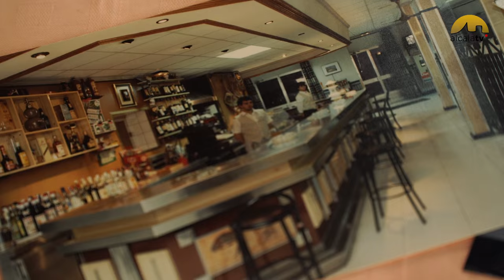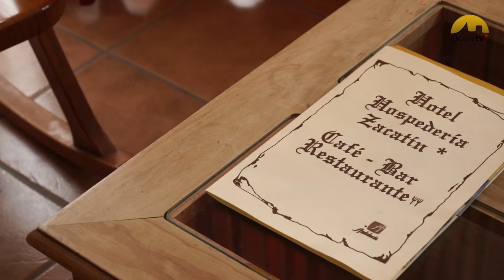ESTAMOS AQUI • HOSPEDERIA ZACATIN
Programa dedicado a Hospedería Zacatín, un hotel del centro de Alcalá la Real que conserva el estilo rústico tanto en sus habitaciones como en su servicio de bar y restaurante. Repasamos su historia y conocemos sus planes de futuro conversando con su gerente, Juan de Dios Serrano.